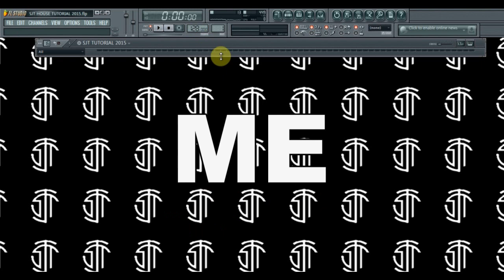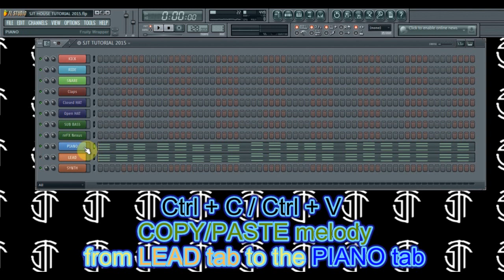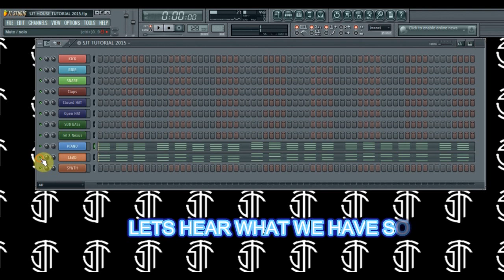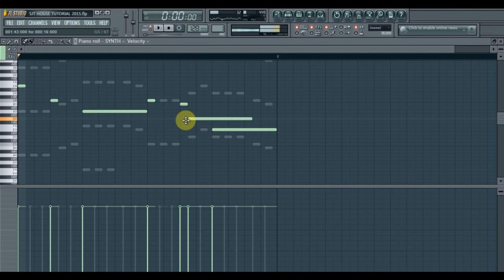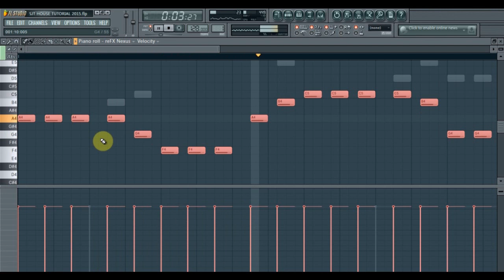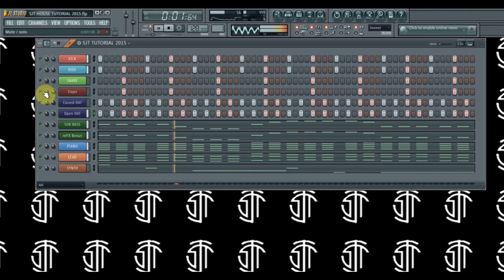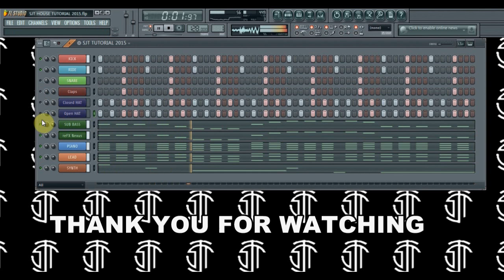How to Make Progressive House Music in 5 Minutes [ FL Studio ]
⇓⇓⇓READ MORE⇓⇓⇓

Plugins used :

- Nexus
- Sylenth1

SMART BROWSING TROUGH THE VIDEO :

1. LEAD - 0:08
2. BASS - 4:52
3. KICK.SNARE,CLAP & HAT - 5:44

Enjoying this?